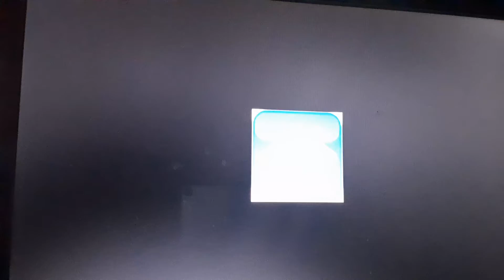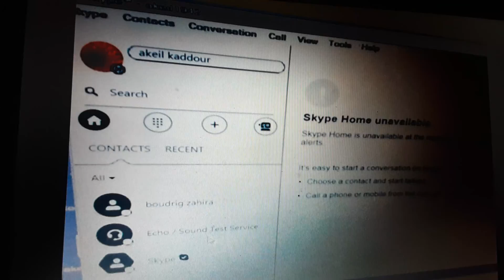November 14, 2020(5)